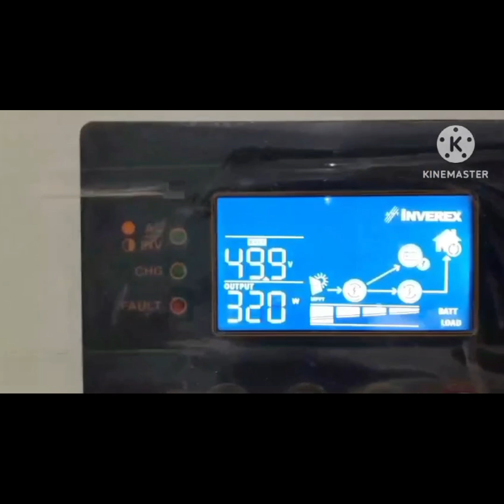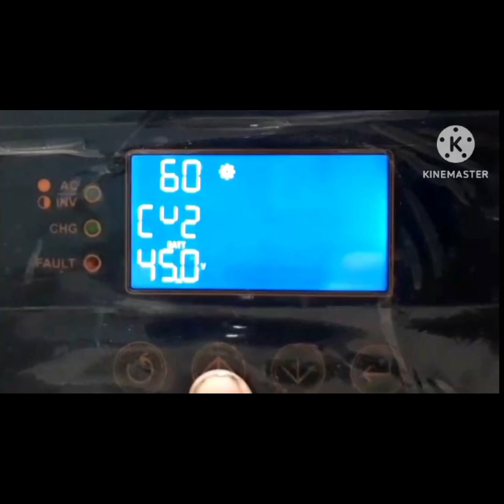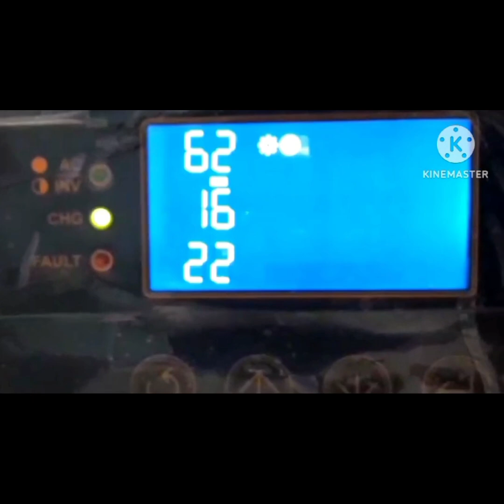inverter Dual Output,Battery Backup Increase Timeings ..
Dual Output Feature is a best feature,if people, who have suffering in extra or over loadsheding can resolve their Tension,in 2024 solar inverter new modeels specially IP 21 models have this feature ,Some chinese voltranic 4 kv inverter also have this parameter.

I have Explained Three setting Dual output 60,61 and 62 which is relevant to dual out put setting,some companies call it Dual Out put and simeone say smart load.

Dual output.
Smart Load.
Dual output Settings .
iInverex veronII 6kv.
Solar inverter Settings.